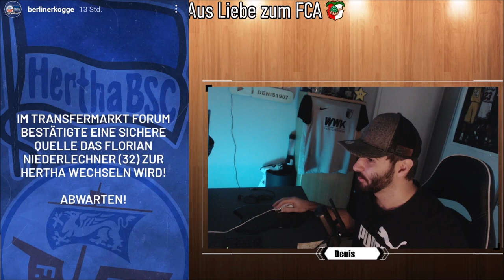NIEDERLECHNER ZUR HERTHA? | Laut angeblich ZUVERLÄSSIGER QUELLE soll er zu den Berlinern wechseln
Die Gerüchte um Florian Niederlechner haltet sich hartnäckig! Diesmal wird er mit der Hertha BSC Berlin in Verbindung gebracht. Fakt ist, sein Vertrag läuft aus, seine Leistungen waren gut in der Hinrunde und es wird einige Interessenten geben wenn der Vertrag Seitens des FC Augsburg nicht rechtzeitig verlängert wird!